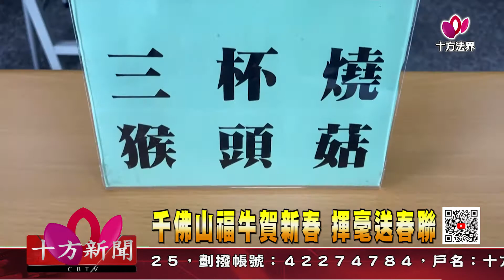十方法界》20210205 千佛山「福牛賀新春」揮毫送春聯